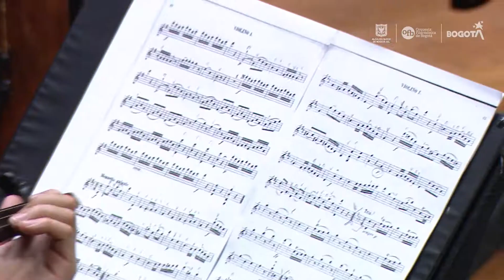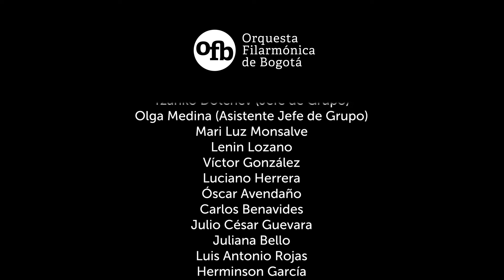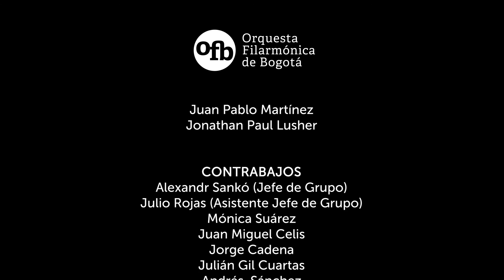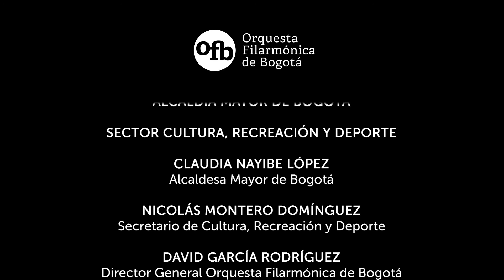Temporada OFB 2022 | Un concierto dedicado a Wolfgang Amadeus Mozart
La Temporada Virtual de la Orquesta Filarmónica de Bogotá presenta un concierto grabado el 15 de mayo del 2022 en el Teatro Mayor Julio Mario Santo Domingo, bajo la dirección de Rubián Zuluaga.

00:00 Obertura El rapto en el serrallo (1782) - Wolfgang Amadeus Mozart (1756 – 1791).
06:37 «Serenata Haffner» – Serenata para orquesta en Re mayor, K. 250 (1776) - Wolfgang Amadeus Mozart (1756 – 1791).